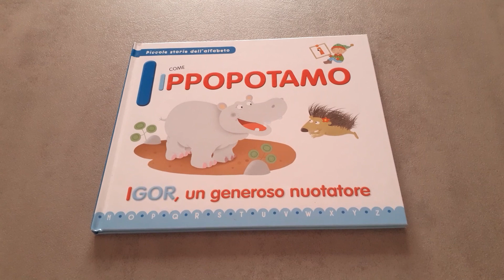Libro Piccole storie dell'alfabeto: I come Ippopotamo - Recensione Libro